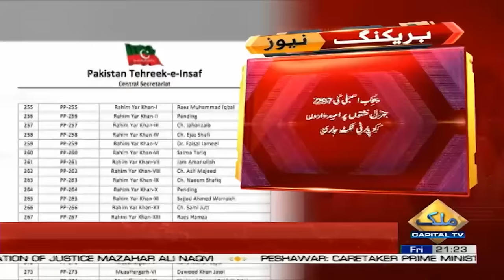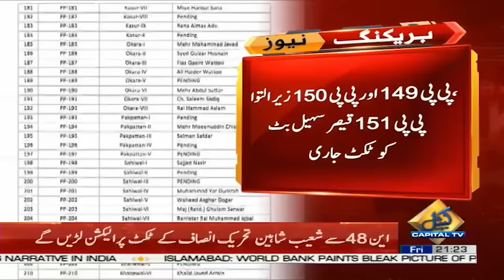PTI Issued Final Tickets For Punjab Assembly Elections 2024 | Breaking News | Capital TV